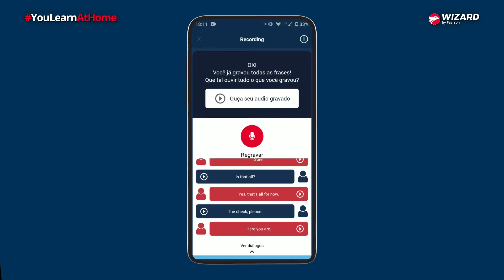There and Around - INGLÊS com Wiz.me | You Learn At Home #09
Hoje tem "There and Around", seção ligada ao card “recording” do Wiz.me, aplicativo para aprender Inglês da Wizard. 🤩 Quer ganhar 4 Aulas de inglês online e ao vivo? Cadastre-se, é GRÁTIS

Hello! Eu estou muito animada porque hoje é dia de There and Around. Se ajeite na cadeira, fique bem confortável, e vamos para mais uma aula do You Learn At Home Wizard. Se inscreve e ativa as notificações do canal para continuar de olho no que a gente faz por aqui!

Só na Wizard, você tem o There and Around, uma seção feita especialmente para relacionar o conteúdo que você aprendeu, com situações cotidianas.

O There and around está 100% ligado ao card “recording” do Wiz.me. Em determinadas lessons, você verá uma parte da tirinha, e quando você chegar na review, terá a tirinha completa, e mais um vídeo exclusivo.

❤️ Se você gostou do vídeo, deixe ThereAndAround nos comentários